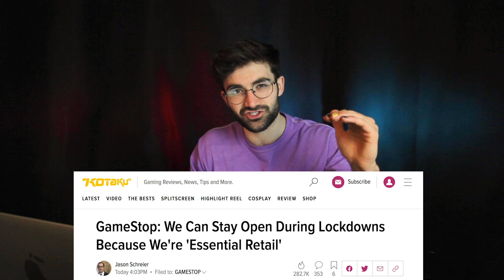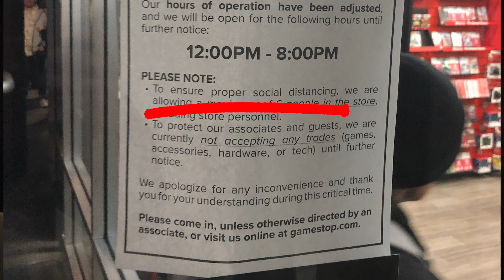Finding THE WORST Game Stop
Cuz i know we all over a validated opinion.